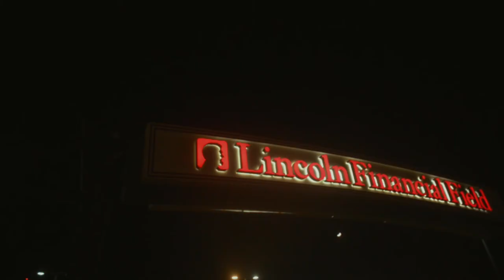Jose Blanco - 1995 (Visionary Films)